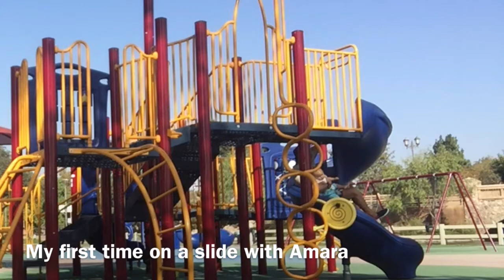A Day With These Kids